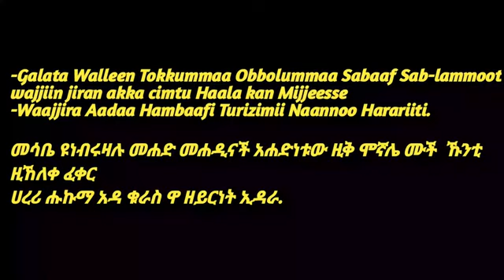Tokkuma //አንዲናቲ/Midnniimo//Arts_Elemo_Ali Harari-oromo_አማራ_Soomali/Ethiopi_new music 2023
የ 6 ዓመቱ አየር ወለድ...ሪከርዳችንን ሰበረብን.@comedianeshetu